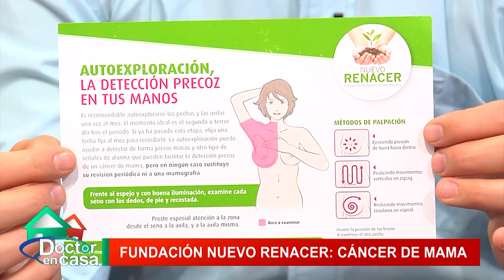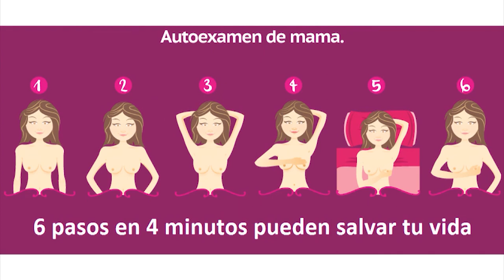Fundación por el cáncer de mama "Nuevo Amanecer"